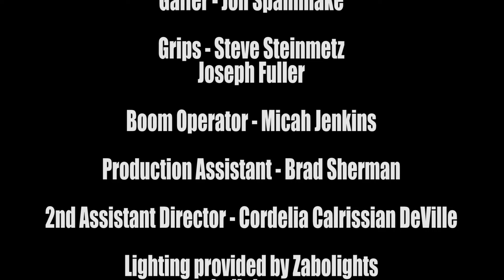Wake UP(framelinestv)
starring
Brooke Curtis
Mike Maletic
and Jocelyn Tanis

Editor-G.Black films

Greg Sabo

Camera Operators - Greg Sabo and Zach Sabo

Joseph Fuller

2nd Assistant Director - Cordelia Calrissian DeVille

JMO Studios
Rossland

Special thanks
TJ Cooley
Scott Spears

framelines.tv